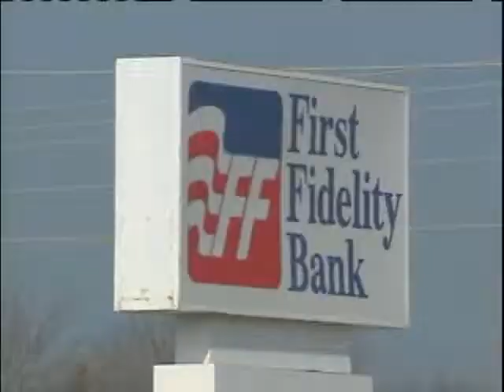FBI Investigates Noble Bank Robbery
A man robbed the First Fidelity Bank in Noble on Friday and left behind a device that prompted a call to a bomb squad.